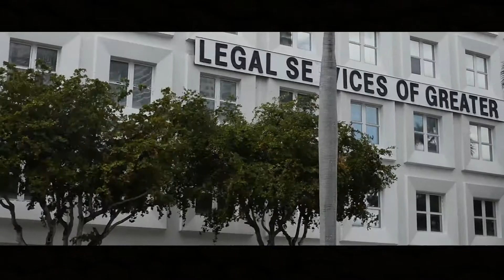Reem and Yulian wedding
Video of Reem and Yulian wedding 2019